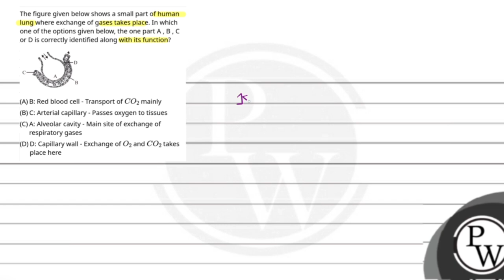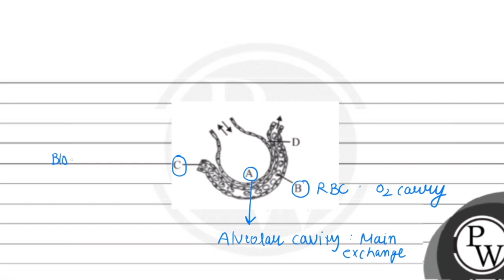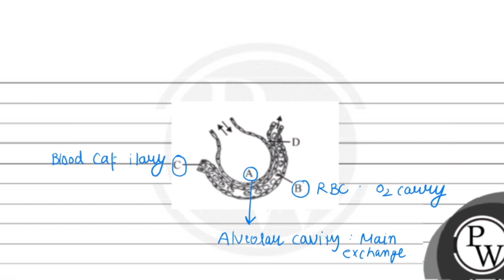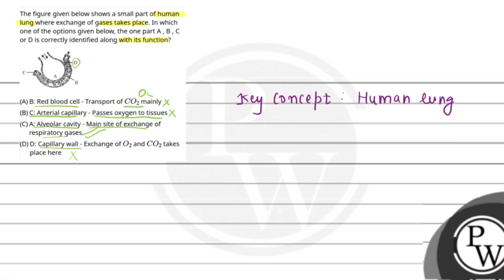The figure given below shows a small part of human lung where exchange of gases takes place. In ....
The figure given below shows a small part of human lung where exchange of gases takes place. In which one of the options given below, the one part A , B , C or D is correctly identified along with its function?